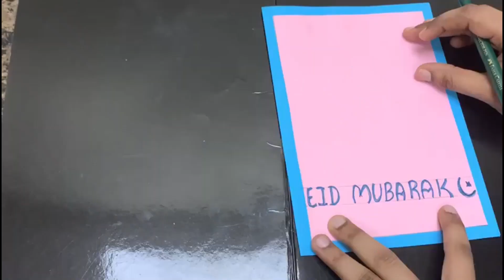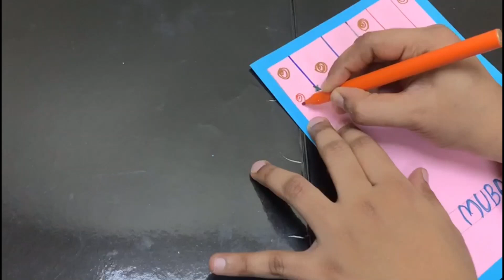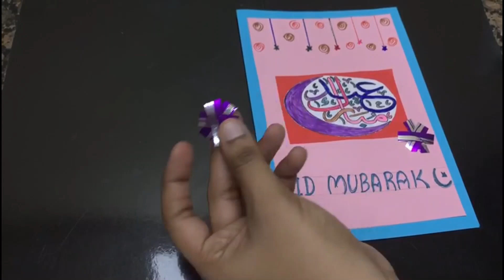Simple Eid Greeting Card || Easy Making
In this video i am showing eid greeting card using simple method.
easy making method.
If u liked our video then give us your feedback on comments.

simple eid greeting card
how to
easy making method
using only craft papers and